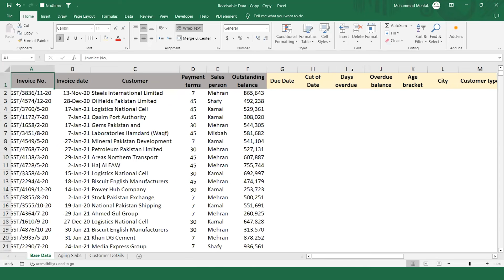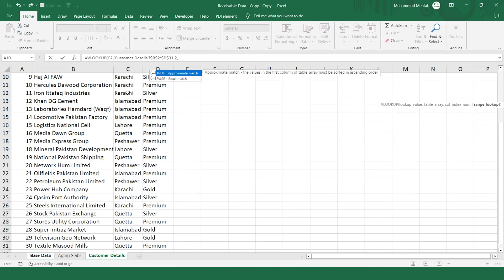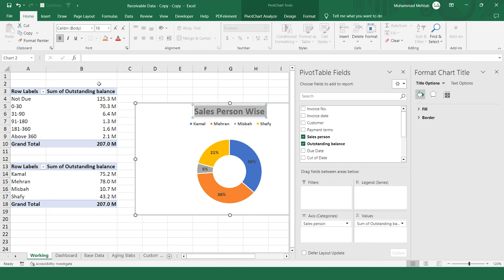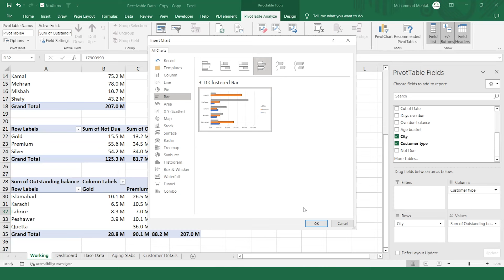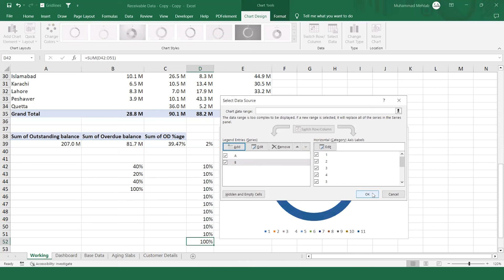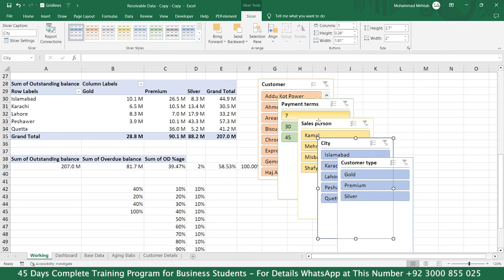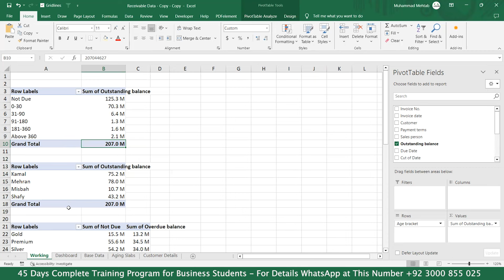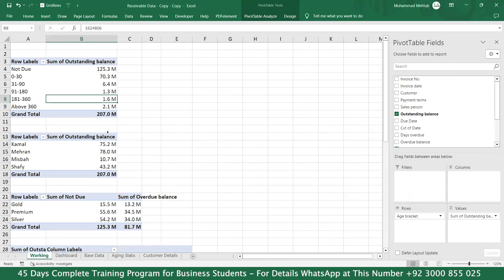Accounts Receivables Management | Aging | Dashboard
Our course list includes:

1. Data Analysis with Excel
2. Preparation of Financial Statements
3. Data Analysis with Financial Modeling & Valuation
4. Audit of Financial Statements
5. Big Data with Power BI
6. Tally Prime (Accounting Software)
7. Freelancing (Master Class)
8. Stock Exchange
9. Forex Trading

📌 *Questions we'll answer:*
- How to create an Accounting General Journal in Excel?
- What's the process for bookkeeping in Microsoft Excel?
- How do you build an automated Ledger in Excel?
- Need to create a Trial Balance in MS Excel? We'll show you!
- What are financial statements in accounting?
- How can you prepare financial statements in Excel?
- Ready to craft an Income Statement in Excel?
- How about preparing a Balance Sheet in Excel?
- Curious about the complete accounting cycle?
- Can Excel be used as an Accounting Software?
- How to create and leverage Tables in Excel?
- What are the advanced features of Excel Tables?
- Need to manage customer and party ledgers in Excel?
- Balancing Income, Expenses, and PROFIT & LOSS in Excel—how?
- Creating Debit and Credit Account Ledgers in Microsoft Excel?
- Crafting a Day Book Report in Excel? We've got you!
- How to post journal entries to general ledger accounts in Excel?
- Common accounting interview questions—revealed!
- Demystifying Pivot Slicers in Excel—learn how!
- Elevate your game with advanced formatting in Excel!

🚀 Embark on an immersive journey of learning, where we break down complex accounting concepts into easy-to-follow steps. Our tutorial provides insights, tips, and techniques to empower your Excel skills, streamline your accounting tasks, and give you the confidence to tackle any financial challenge. 💰📊

- Create a foolproof General Journal effortlessly
- Master bookkeeping using Excel's prowess
- Build automated Ledgers for error-free tracking
- Craft accurate Trial Balances with finesse
- Expertly prepare critical financial statements
- Design Income Statements that impress
- Assemble Balance Sheets like a seasoned pro
- Navigate the complete accounting cycle like a pro
- Transform Excel into your personal Accounting Software
- Unleash Excel Table superpowers and advanced features
- Seamlessly handle customer and party ledgers
- Manage Income, Expenses, and the all-important Profit & Loss
- Decode Debit and Credit Account Ledgers with ease
- Craft insightful Day Book Reports using Excel's magic
- Master the art of posting journal entries to ledger accounts
- Get the upper hand with common accounting interview queries
- Elevate your data analysis with Pivot Slicers
- Impress and inform with advanced formatting finesse
- How to prepare Financial Statements in Excel?
- How to Automate Financial Statements in excel?
- How to Automate Accounting Ledger, Trial Balance, Income Statement, Balance Sheet in Excel?
- How to create Financial statement from scratch?
- Financial Statements Preparation Complete Course
- Financial Statements Complete Tutorial.
🎬 Ready to revolutionize your Excel skills and financial prowess? Don't miss out! 🎥🔔📚